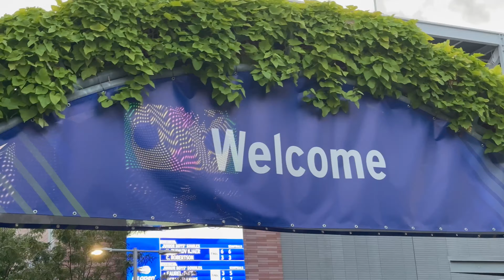Life in My Thirties | I traveled for 40 hrs 😩, busy work days, New York City vlog, US open!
Hey Vlog, welcome back to another Life in my Thirties vlog. Spend a couple days with me as I share the worst travel experience I've ever had. Do my monthly Trader Joe's visit, deep clean my refrigerator and typical work days at home and in the city. Lastly a super late US Open vlog *covers face* lol.

+ Any items in video linked below:  Sharing links soon!